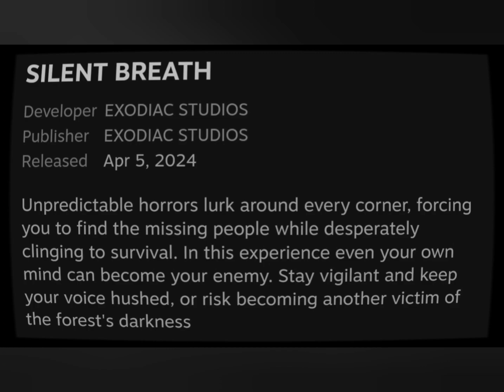Silent Breath ~ No Commentary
After a night you can't remember, you find yourself at a familiar-looking crime scene. You notice that a body has been found, with his own missing person's poster attached to his chest.

This forest has a reputation for a reason. People have been coming here for years to experience different types of horror, but most of them have never returned. You think you can find more missing people after this one, but be careful. There are many threats in the forest that can kill you, including yourself.